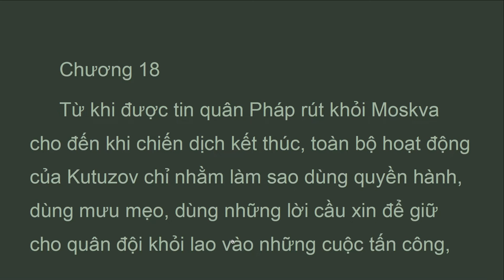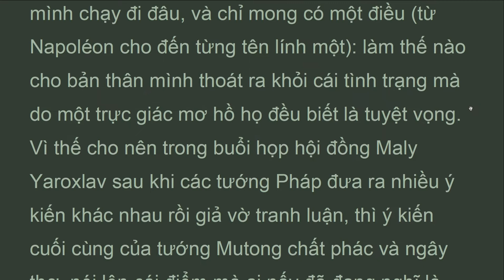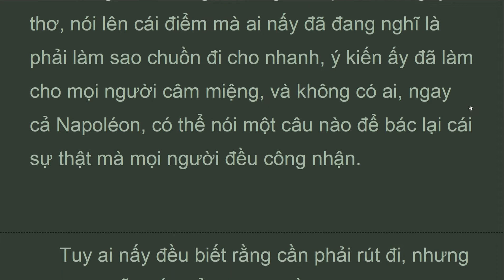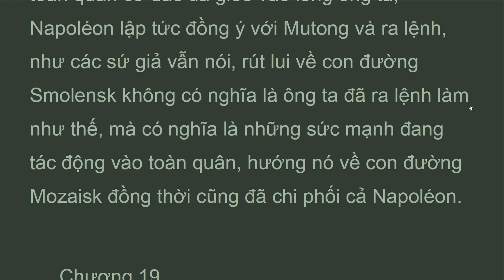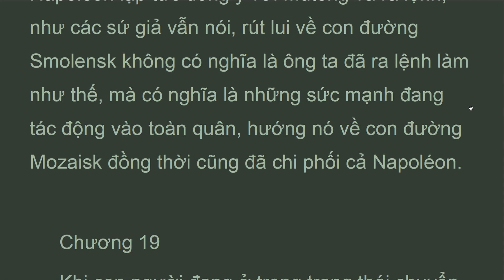CTHB_P13_18_Tập 13, Chương 18, Chiến Tranh và Hòa Bình, Lev Tolstoy (Mar 2022)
Chương 18.
Từ khi được tin quân Pháp rút khỏi Moskva cho đến khi chiến dịch kết thúc, toàn bộ hoạt động của Kutuzov chỉ nhằm làm sao dùng quyền hành, dùng mưu mẹo, dùng những lời cầu xin để giữ cho quân đội khỏi lao vào những cuộc tấn công, những cuộc chuyển quân, những cuộc xung đột vô ích với một kẻ địch đang trên con đường diệt vong. Dokhturov tiến về phía Maly Yaroxlav; nhưng Kutuzov cứ chần chừ và ra lệnh rút khỏi Kaluga, cho rằng rất có thể còn phải rút xa hơn nữa.
Khắp các nơi Kutuzov đều rút lui, nhưng quân địch không đợi cho ông rút quân đã bỏ chạy về phía ngược lại.
Các sử gia của Napoléon kể lại cho chúng ta nghe cuộc hành quân khôn khéo của ông ta về phía Tarutino và Maly Yaroxlav, giả thiết những việc sẽ diễn ra  nếu Napoléon kịp đem quân tới những tỉnh trù phú ở miền Nam.

Lev Tolstoy
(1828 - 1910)